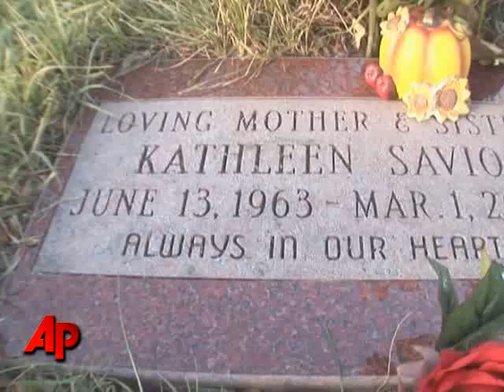Witness: Drew Peterson Threatened to Kill Wife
Former police officer Drew Peterson threw his ex-wife to the floor one night, grabbed her throat and told her he "could kill her there and then," a one-time co-worker of the woman testified Tuesday. (Jan. 20)